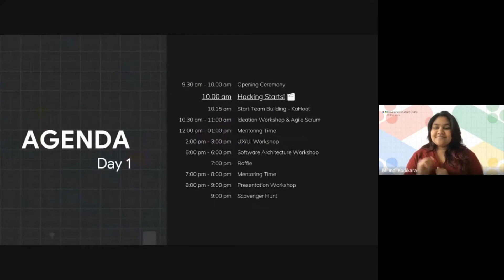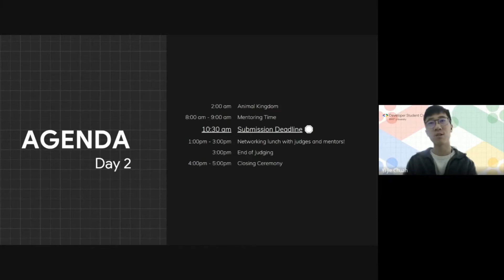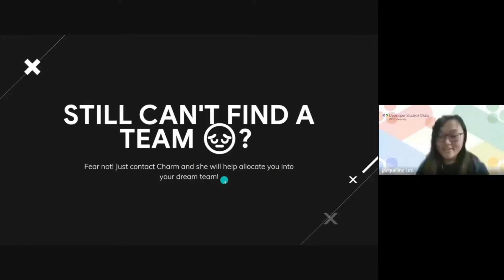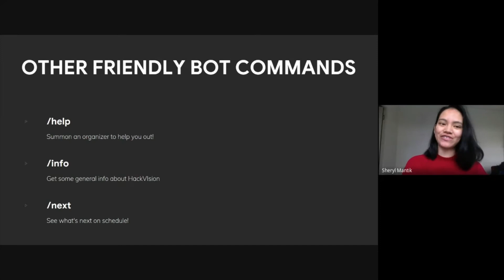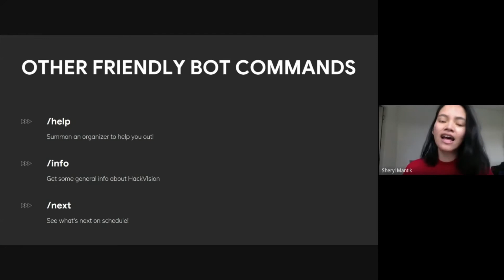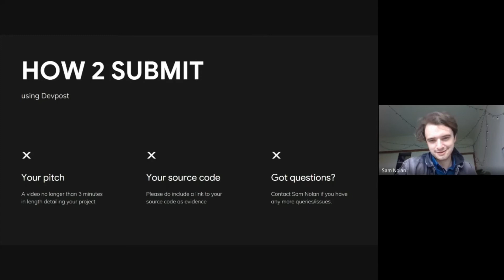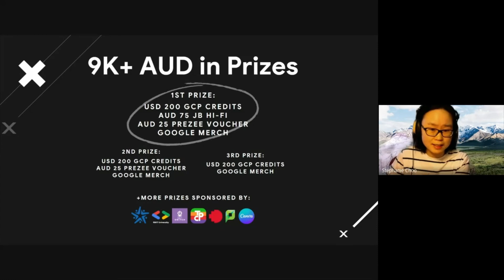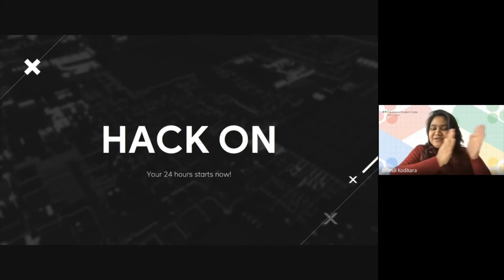HackVision Opening Ceremony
✨It begins ✨
Facilitators:
🌟 Milindi Kodikara (GDSC Lead)
🌟 Stephanie Choo (Secretary@RMIT-SWITCH)
🌟 Sam Nolan (President@RMIT-TPC)
🌟 Sheryl Mantik
🌟 Jacqueline Ann Lim
🌟 Yi Jie Chuah (Isaac)
🌟 Chaamudi Kodikara